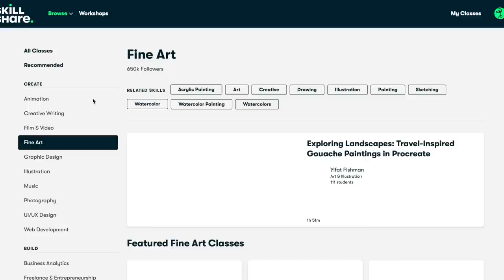♡ The Lavender Look ♡ + How I Put In My Contacts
OUTFIT DETAILS:
Wig: From Wigisfashion, I couldn't get their website to load :( but search lavender wig and you should be able to find it!